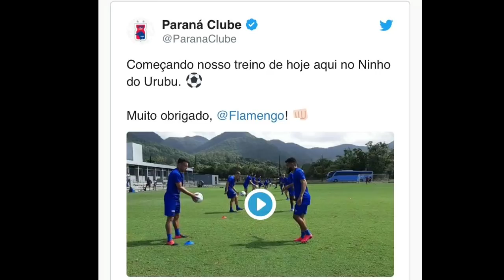EXCELENTE NOTÍCIA PARA O JOGO DE QUARTA / LATERAL DIREITA E PROBLEMA PARA JORGE JESUS / PATROCÍNIO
GRANDE NOTÍCIA PARA A TORCIDA DO MENGÃO,  JORGE JESUS TEM PROBLEMA NA LATERAL E OS PATROCÍNIOS DO MENGÃO!

SOMOS TODOS MENOS ALGUNS!
Galera agorao maior ídolo do Mengão,  esta junto com o canal Domínio Rubro Negro

Quer Cordões, Adesivos, Bolsas, Faixas de mão? Só procurar a Domínio Digital:
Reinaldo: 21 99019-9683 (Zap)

Apoio
Davi Santos - Editor de vídeos
Jonatas Scolarick - Editor